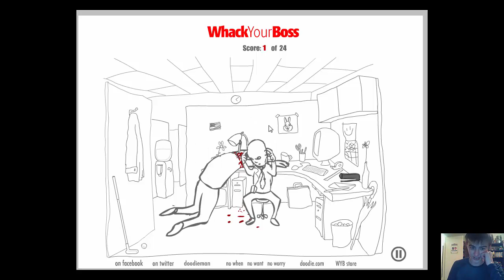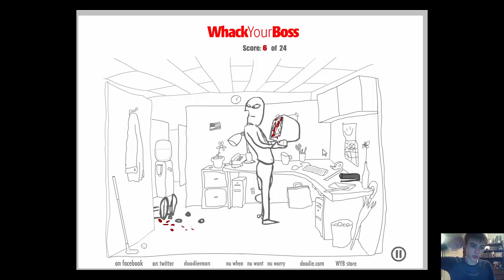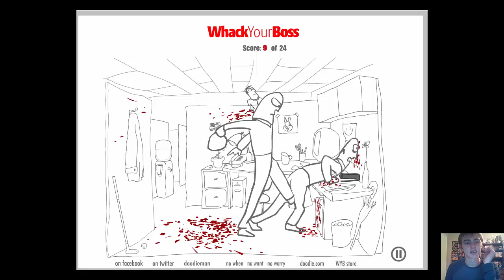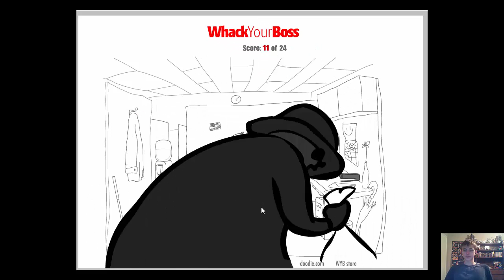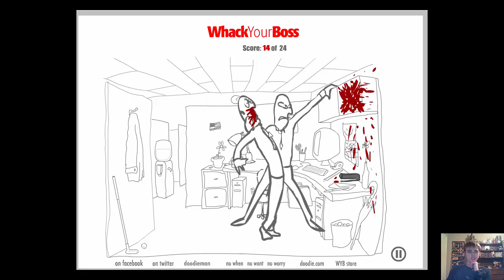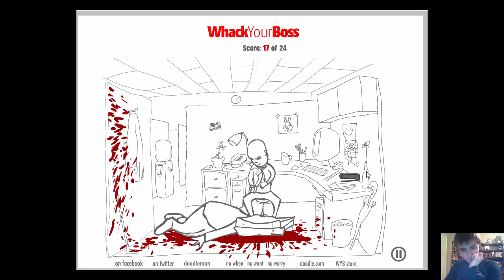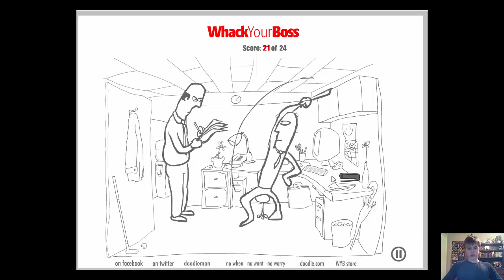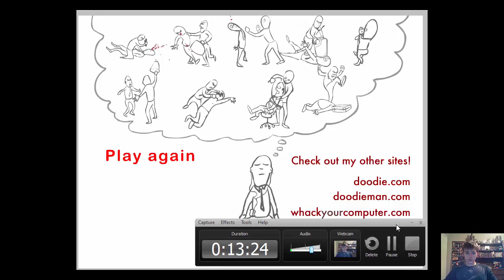Whack Your Boss! (Most Bloody Game Since Mortal Kombat)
Never do this IRL